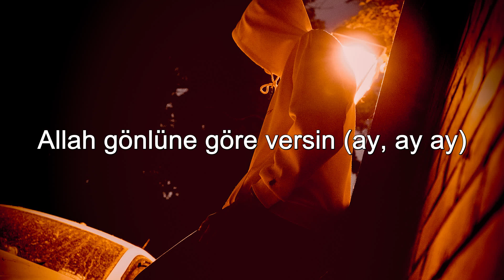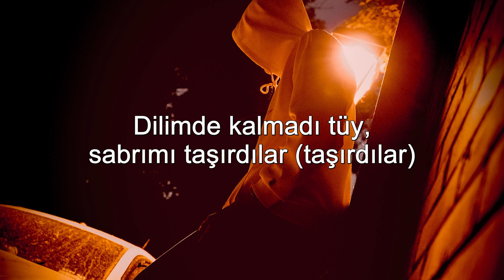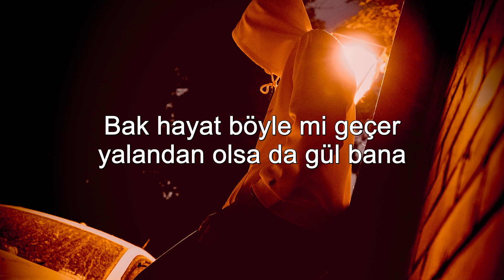Canbay & Wolker - Leylim Yar ( Sözleri/Lyrics )